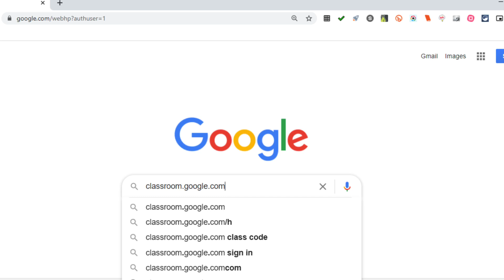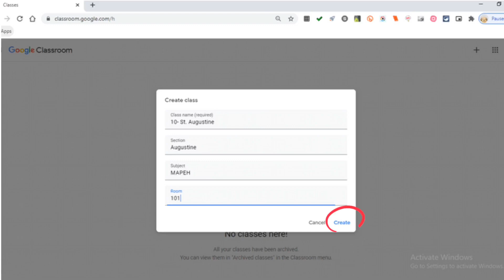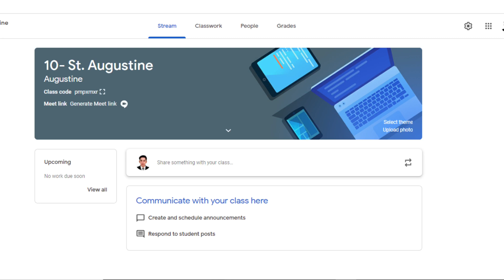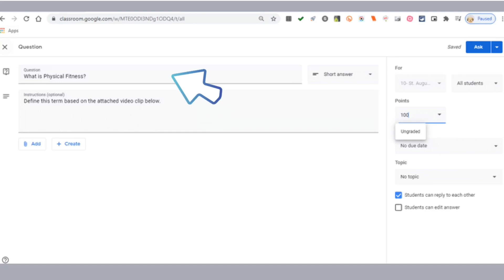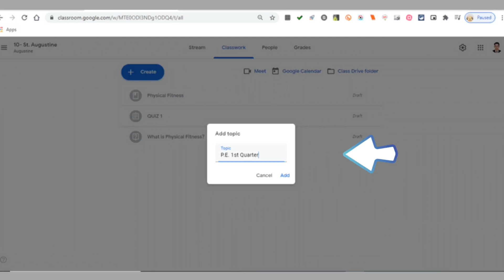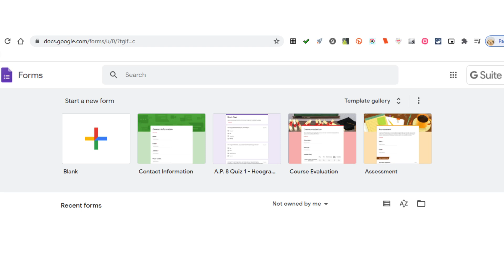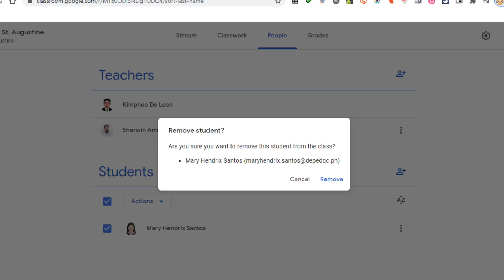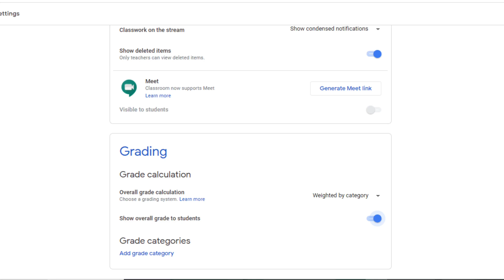GOOGLE CLASSROOM - Simplified Use - | SIR DIMPLE D.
This video intends to share a better and simplified step-by-step procedure in learning the use of GOOGLE CLASSROOM

& Click the Notification button for more updates

--- Facebook Page: Kimphee Montalbo de Leon

Please also follow my dear friend in her YT Channel